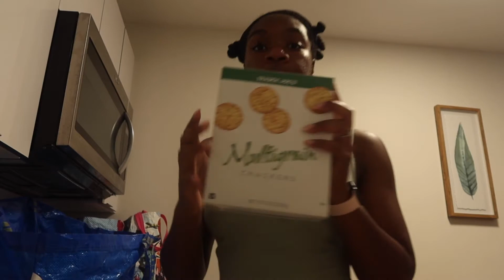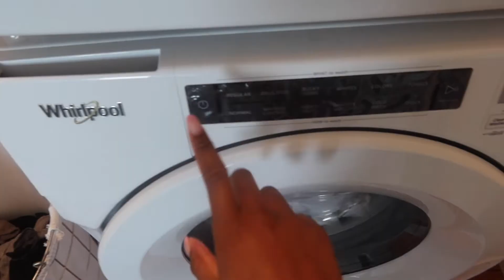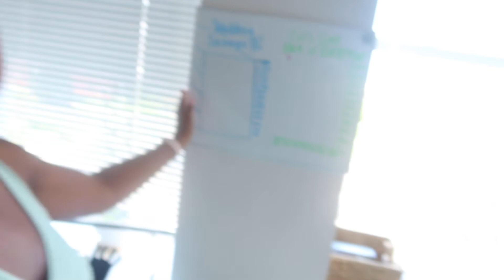SUNDAY RESET| Cleaning| Grocery Haul| Finances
In today’s video I discuss things I like to do on a Sunday to help me reset and prepare for the week coming. For example, grocery shopping, cleaning, and even talking finances.

- Emily Starr

Items Mentioned in this video:
Emapanda's: @gem.panadas

- Emily Starr